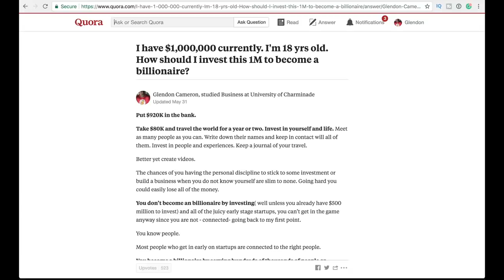You Need More than Money to be Successful in these United States